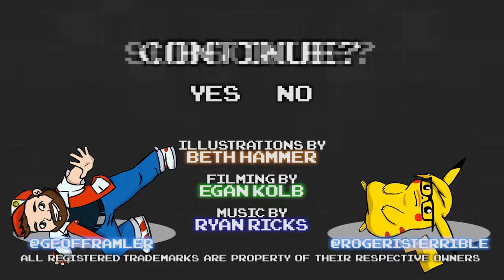Pokémon Yellow Part 06 - MT. MOON - Games Played Terribly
ALRIIIIIGHT!